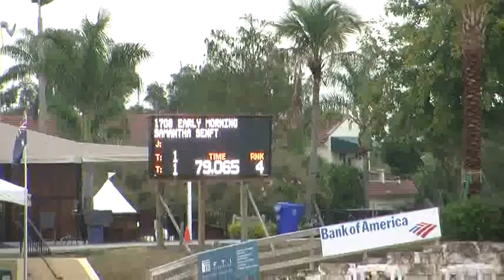Video of EARLY MORNING riden by SAMANTHA SENFT from ShowNet!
EARLY MORNING riden by SAMANTHA SENFT at WEF 9.  This round is from class 99, $20000 Artisan Farms Young Rider Team Event and finished 8 of 41.